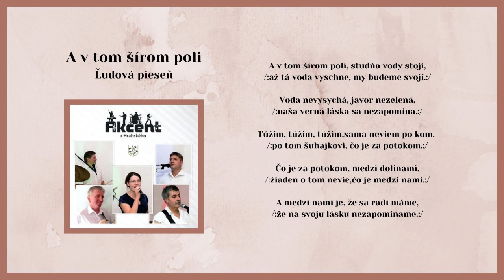AKCENT, A v tom šírom poli, ľudová, Videorohaľ